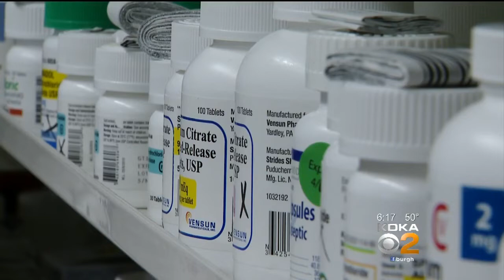U.S. Health Secretary Visits Pittsburgh, Praises Efforts To Bring Down Prescription Drug Prices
U.S. Health & Human Services Secretary Alex Azar visited Pittsburgh today to talk about the price of prescription drugs; KDKA's Jon Delano reports.